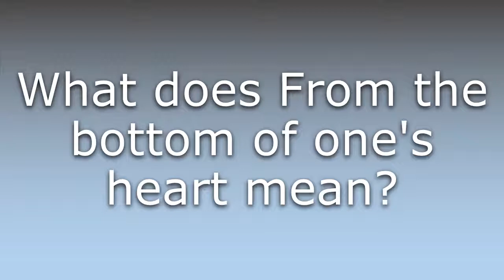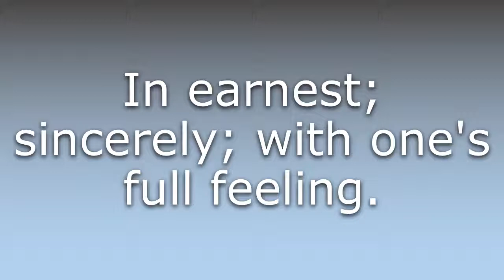What does From the bottom of one's heart mean?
What does From the bottom of one's heart mean in English? Learn the meaning of the word From the bottom of one's heart! How to Pronounce From the bottom of one's heart. Expand your vocabulary, learn words.